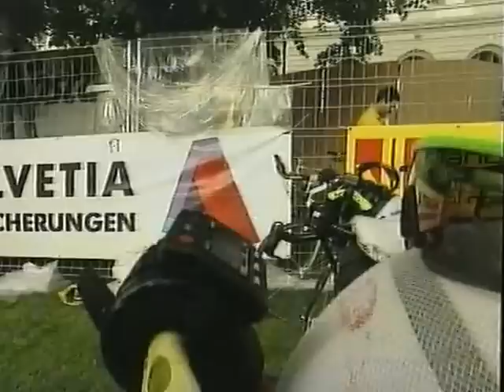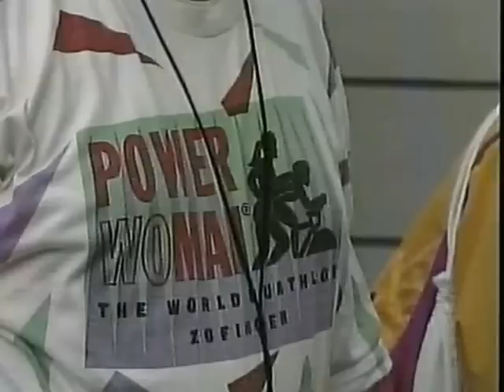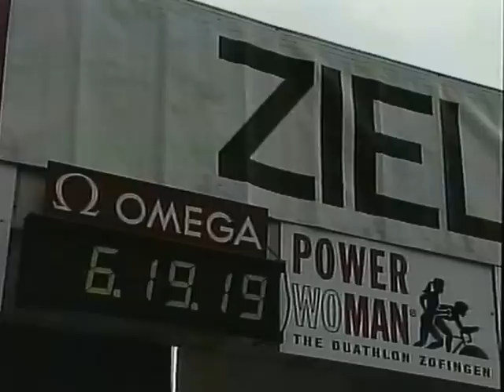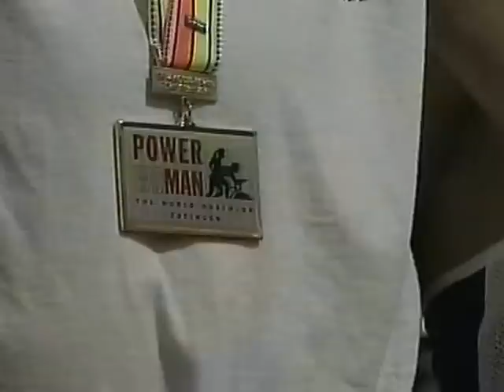1993 Powerman Zofingen résumé en français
Images émotionnelles de la légendaire Zofingen Powerman en duathlon. Inscriptions pour avoir accueilli cette année à ce lien